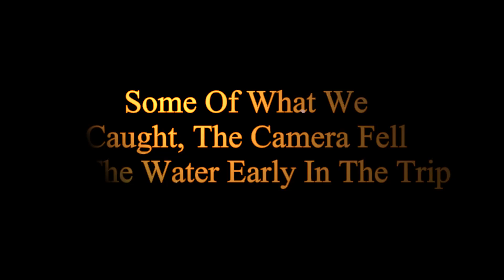EastBayAnglers Crystal Basin Ice House Campground Trout Fishing Camping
Hey Anglers,

Some of our other videos posted include.

Fishing Tips
Fishing Summer
Fly Fishing
Bass Fishing
Trout Fishing
Brown Trout Fishing
Lake Pardee
Lake Chabot
Lafayette Reservoir
Ice House Reservoir
Spring Fishing
Bass Tips
Fishing Videos
Top water Fishing
Rapala Lure Fishing
Senko Fishing
Drop Shot Fishing
Lure Fishing
Bait Fishing
Cat fishing
Jerk Bait Fishing
Bass Release Video
River Fishing
Go Pro Fishing
Go Pro Underwater
Fishing Winter
Winter Bass Fishing
Fall Bass Fishing
Summer Bass Fishing
Kastmaster Fishing
Nighttime Fishing
Black Bass Fishing
Cutthroat Fishing
Red Eye Bass Fishing